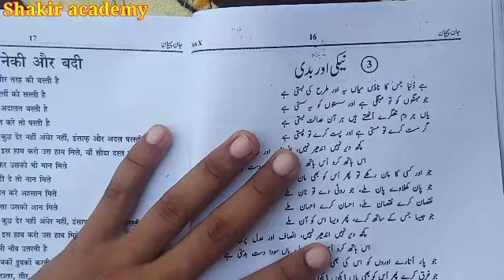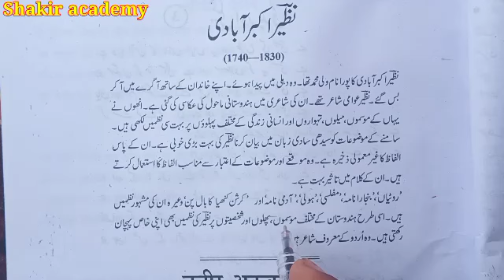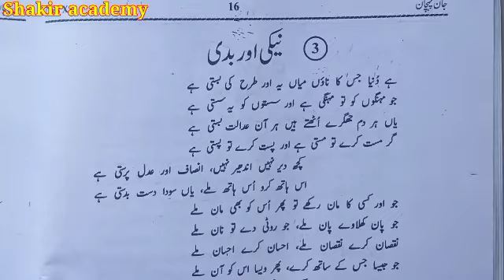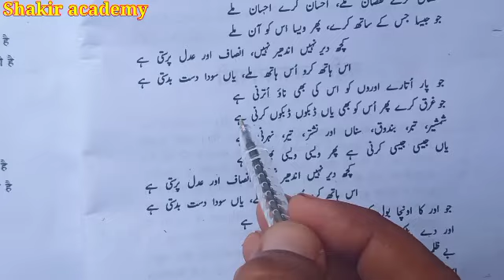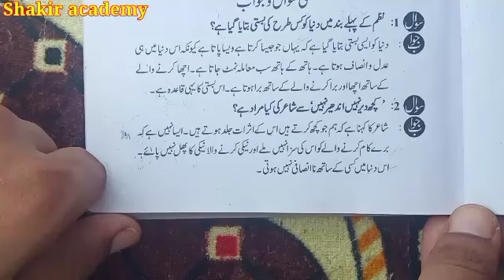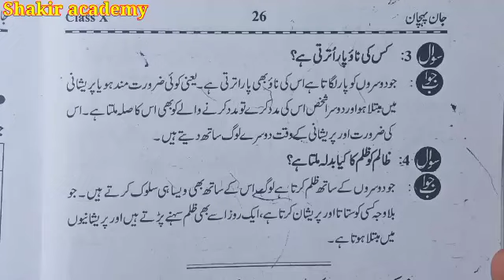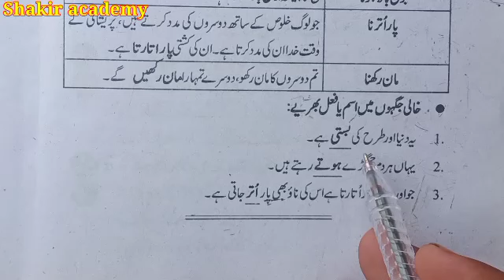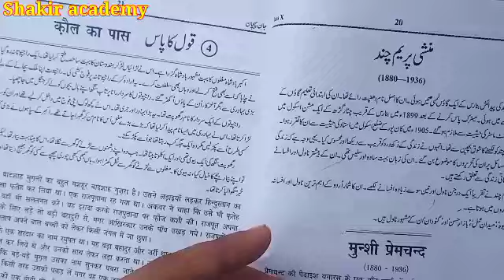Neki or badi Class 10 | One Shot Full Chapter | CBSE Class 10 shakiracademy shakir ahmed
Chapter 3 With Answer urdu Class 10 Nazm Neki Aur Badi (jaan pehchan) CBSE NCERT Book

Jaan Pehchaan class 10th Urdu NCERT CBSE
कक्षा 10 जान पहचान के लिए एनसीईआरटी उर्दू पुस्तकें

jaan pehchan urdu book class 10 solutions pdf